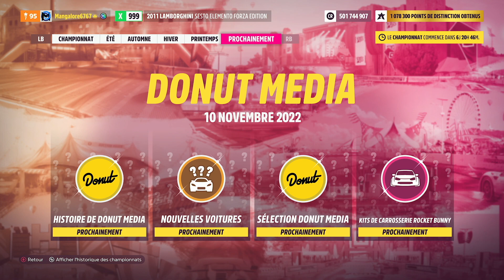Forza Horizon 5 Nouvelle boutique